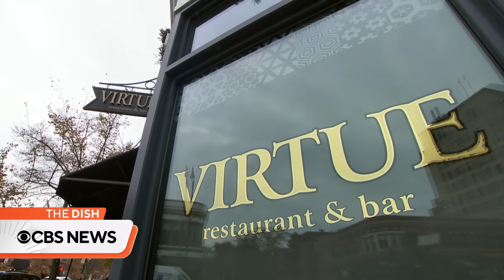Chicago restaurants | The Dish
We explore Chicago’s delicious eats, from a Hyde Park spot celebrating Southern food and Black culture to a steakhouse in West Loop with a unique cooking method. Watch these stories and more on "The Dish."